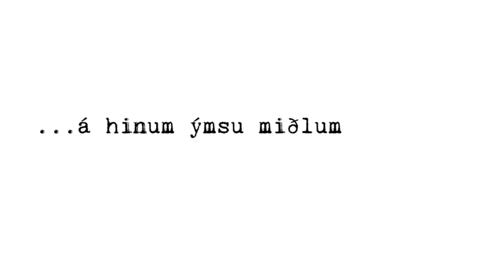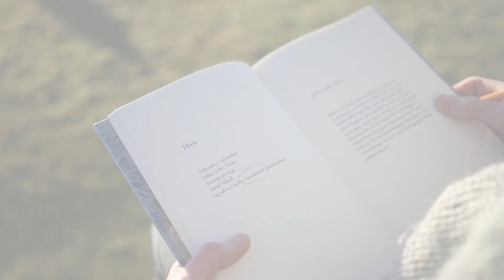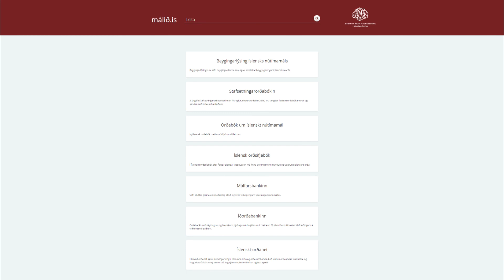Málið.is er komið í gagnið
Vefgáttin málið.is var opnuð á degi íslenskrar tungu 16. nóvember 2016.  Stofnun Árna Magnússonar í íslenskum fræðum opnaði þessa vefgátt sem auðveldar almenningi aðgang að gögnum stofnunarinnar um íslenskt mál. Vefgáttin er öllum opin, endurgjaldslaus og stækkar og vex að efni og upplýsingum með tímanum. Málið.is er þarfur þjónn þeim sem eru í námi á öllum skólastigum, fólki í ýmsum sérgreinum og öðrum þeim sem unna tungunni og vilja nýta þann hafsjó orða sem í henni býr.
Kynningarmyndbandið var unnið í tengslum við opnun á vefgáttinni og varð til í samstarfi Árnastofnunar og Nýsköpunarmiðstöðvar Íslands.